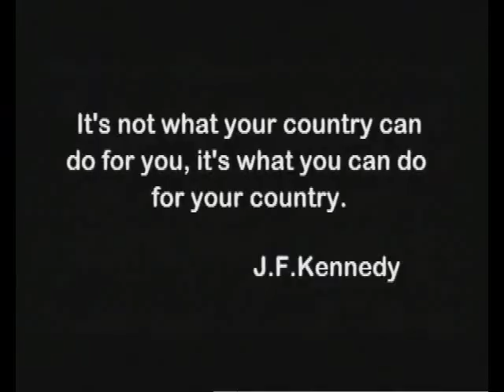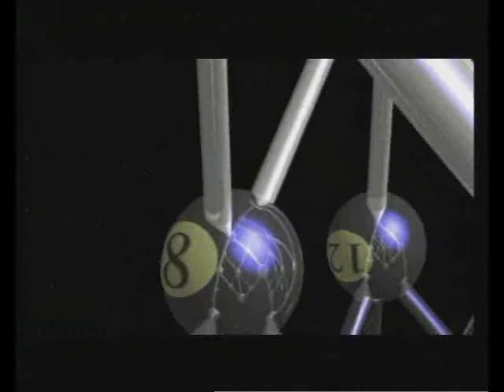ekvidistanca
video - maklabas